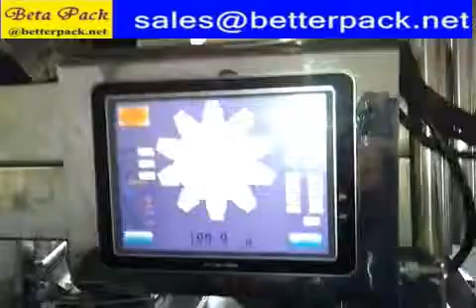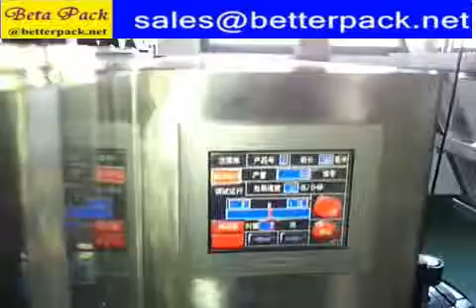big bag candy packing machine